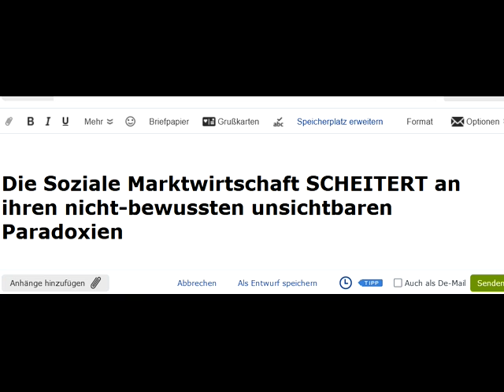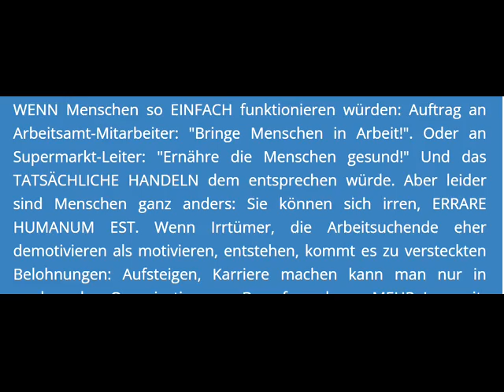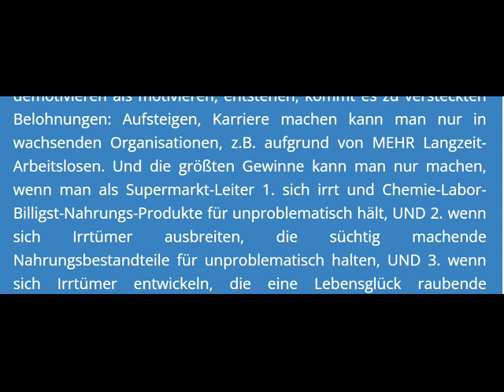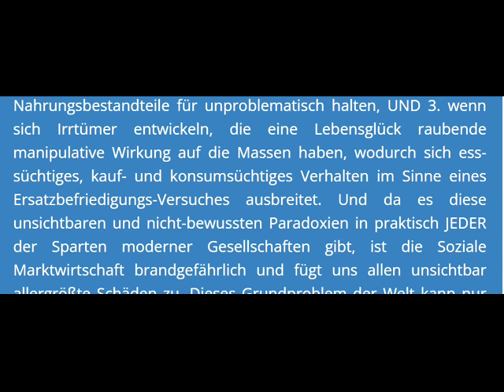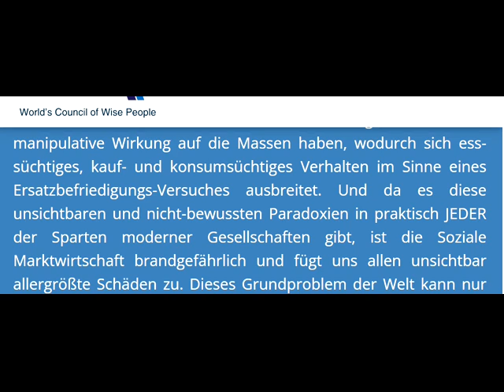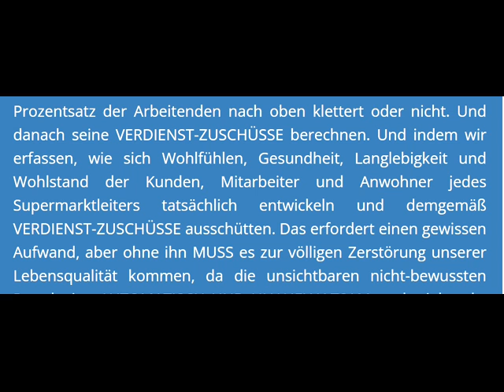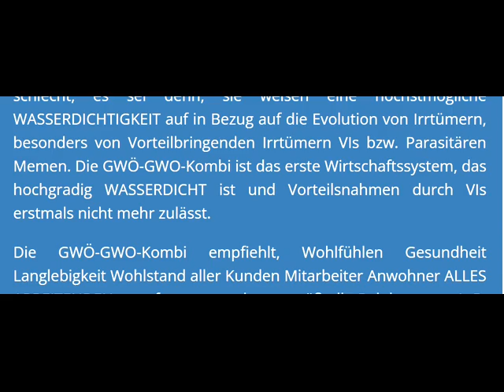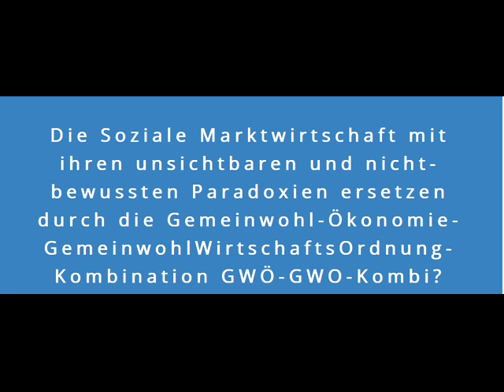Soziale Marktwirtschaft, ihre versteckten Konstruktionsfehler,ihre Reparatur durch die GWÖ-GWO-Kombi